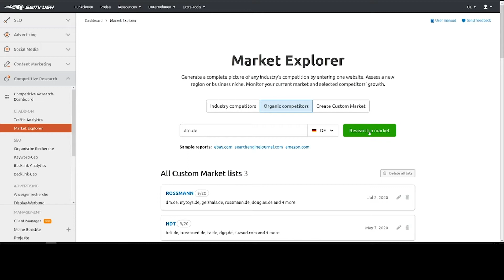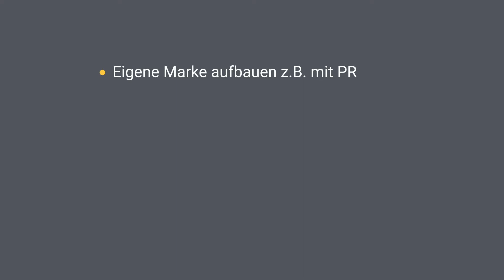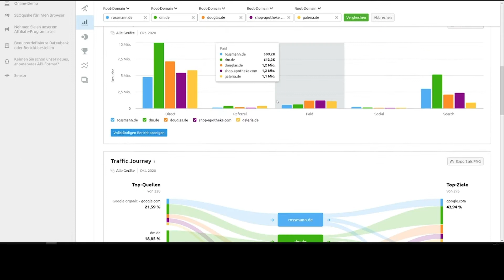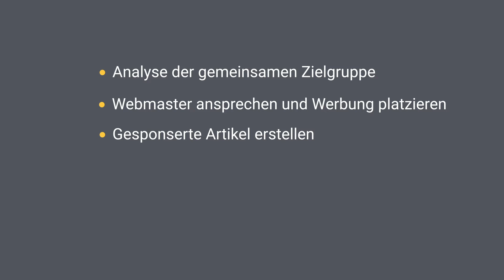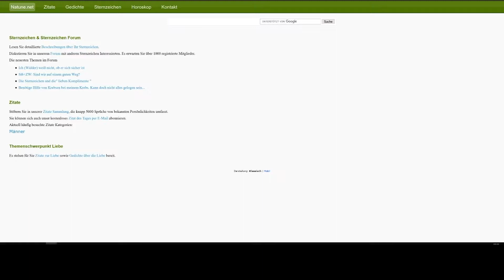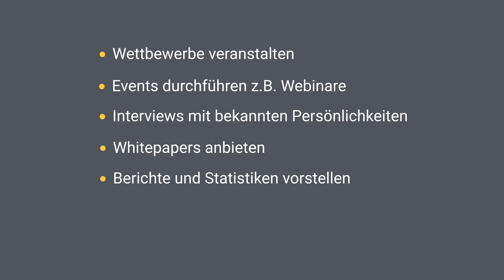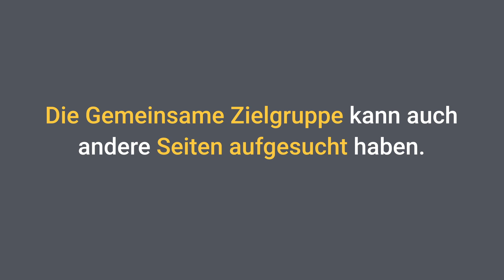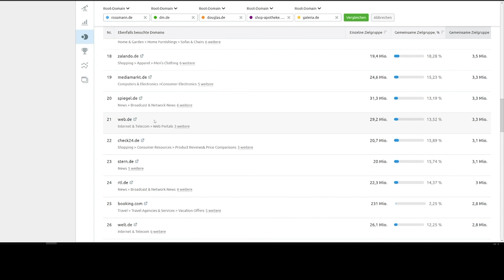Wie generierst du mehr 🚗🚕🚗 Traffic für die eigene Webseite? Mit Beispielen!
In diesem Video gebe ich dir 7 Tipps, wie du aus den Insights der Traffic Analyse mehr Besucher generieren kannst.

💕 Ich freue mich über jeden Like von euch!

Hier sind die 7 Tipps:
✅ 0:17 Starte mit der Marktanalyse und gewinnen die ersten Insights zu den Konkurrenten
✅ 2:25 Fahre mit der tiefergehenden Traffic Analyse der Traffic-Quellen
✅ 4:15 Steigere den Direkten Traffic
✅ 10:13 Gewinne mehr Besucher aus dem Verweis-Traffic
✅ 13:45 Organischen Traffic steigern
✅ 15:09 Quick-Tipps für Social Media Traffic
✅ 19:25 :17 Erhöhe dein Paid-Traffic + prüfe die relevanten Plattformen für GDN

Wichtige Blogartikel zum Video, welche du auf jeden Fall brauchen wirst: 👍
Traffic- und Marktanalyse: